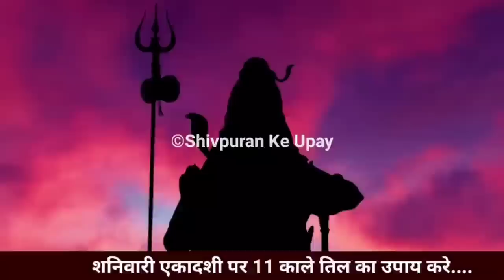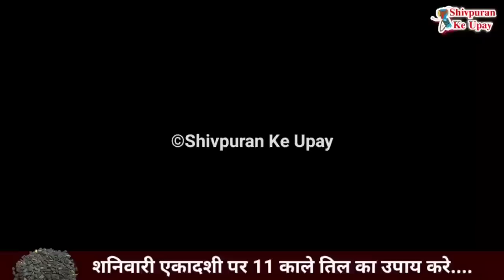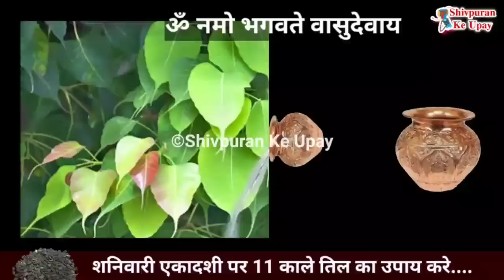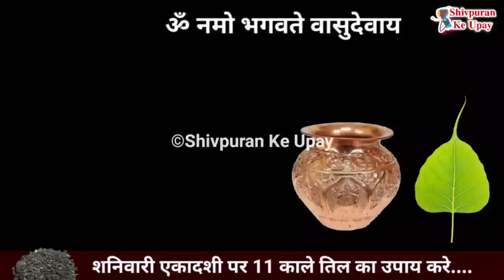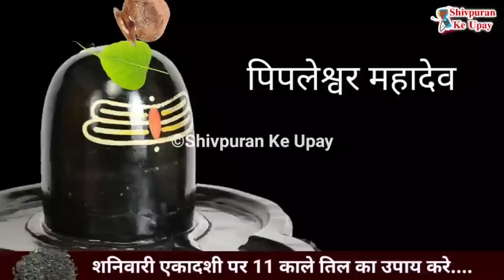शनिवारी एकादशी पर काले तिल और पीपल के पत्ते का उपाय करें - Pradeep ji mishra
आप सभी का हमारी शिव महापुराण के घरेलु उपाय की इस चैनल पर आपका स्वागत हे।  इस चैनल में हम पंडित प्रदीप जी मिश्रा द्वारा बताये गए उपायों को छोटे छोटे वीडियो के माध्यम से बताने का प्रयाश कर रहे हे तो इस चैनल को सब्सक्राइब कर लीजिये और साथ ही आप अपने फ्रेंड्स और फेमेली मेंबर्स को इस चैनल को शेयर कर दीजिये ताकि वह लोग भी इस उपायों का लाभ ले सके।  इस वीडियो में निचे दिए गए टोपिके के बारेमे बताया हे पंडित प्रदीप मिश्रा के टोटकेपंडित प्रदीप मिश्रा जी के उपायपंडित प्रदीप मिश्रा जी की शिव पुराण कथापंडित प्रदीप मिश्रा जी के टोटकेpandit pradeep mishra ji, pandit pradeep mishra ji ke totke,pandit pradeep mishra ji live, pandit pradeep mishra ji ke bhajan,pandit pradeep mishra ji ki katha, pandit pradeep mishra ji sehore wale, pandit pradeep mishra ji ki shiv puran katha, pandit pradeep mishra ji ke pravachan,pandit pradeep mishra ji ki live kathapandit pradeep mishra sehore wale, pandit pradeep mishra ke upay, pandit pradeep mishra ji ke totke,pandit pradeep mishra shiv puranshiv mahapuran ke upay, pandit ji ke upay guru ji ke upalalchandan